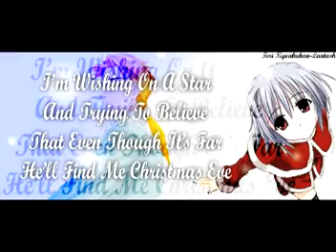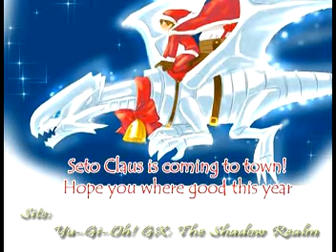Yu Gi Oh GX's Christmas Pics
A music video for the Christmas Sig and Av Contest held at GX The song is "Christmas Pics" by Barenaked Ladies.